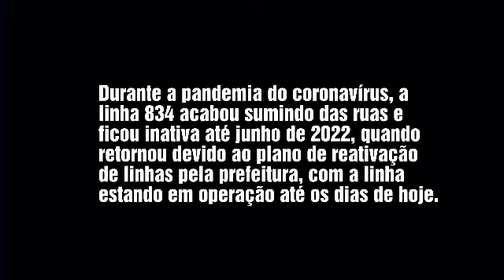RJ Ônibus: Linha 834 Campo Grande - Alhambra